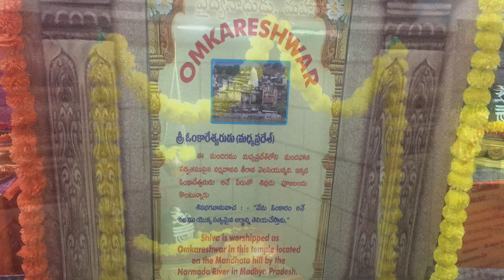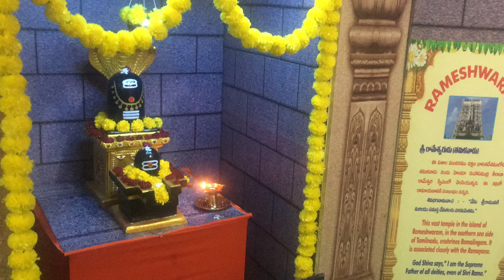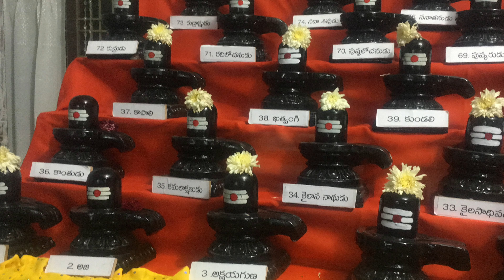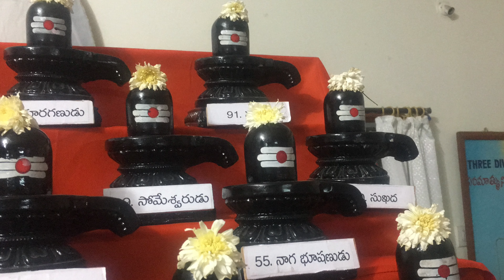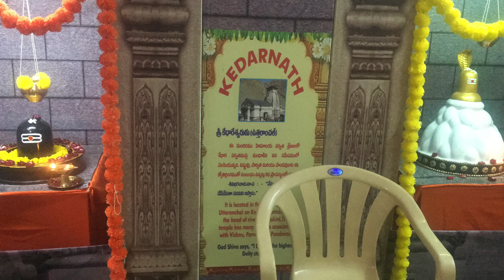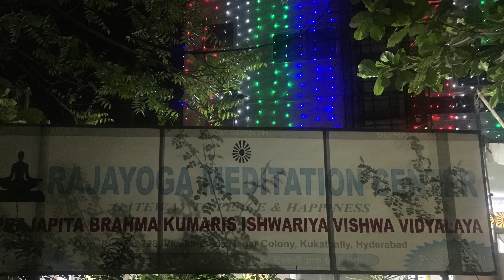SahasraLINGA Ashtashataroopa JyotirLINGA 2 pix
At Vivekanandnagar Brahmakumari unit, Kukatpally